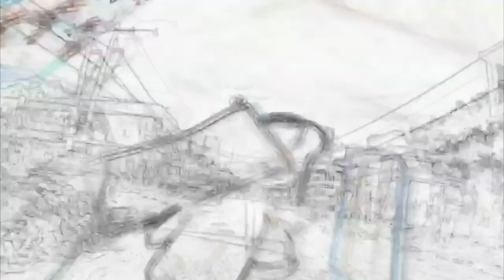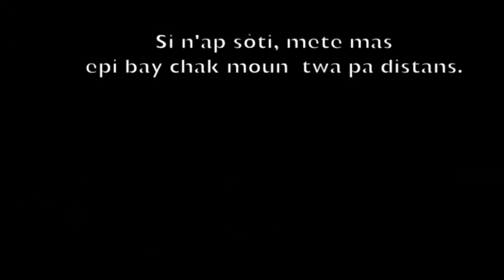CULTURAMA HOMEMADE #42 | GASNER FRANÇOIS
HOMEMADE Episode N°42 : Hygiène de l’esprit

«Ijèn Lespri», Hygiène de l’esprit en créole haïtien, est la dernière réalisation de Dymy Chouloute et Gasner François. La notion de confinement est ici élargie, va jusqu'aux frontières nationales, discutant des injustices des pays dits du Tiers monde. Les inégalités émergent avec force, quand un virus dévoile nos disparités sociales.

Conception et prises d'images : Gasner François
Réalisation : Dymy Chouloute
Texte original : Louisna Laurent
Traduction : Rosenie Laurent

ÉQUIPE HOMEMADE :
Co-réalisation :
José Man Lius
Barbara Marshall
Grigoriy Manucharian

Habillage générique :
JML PARIS & studiodav